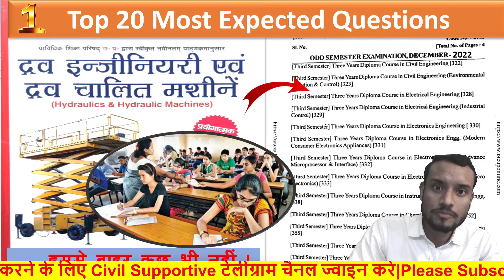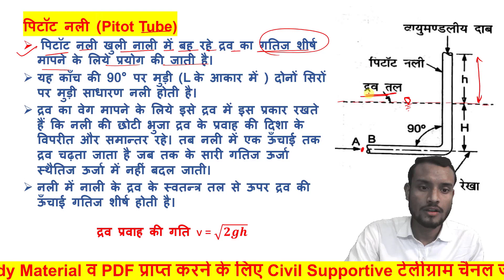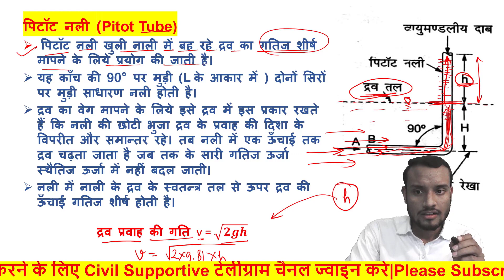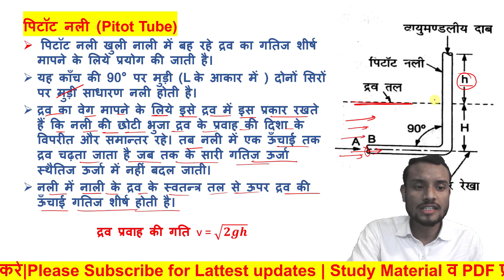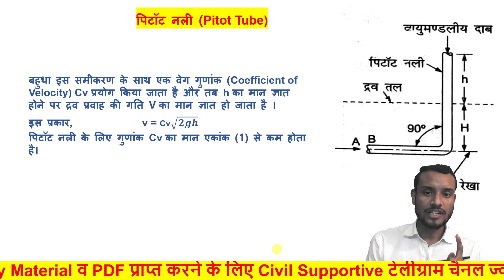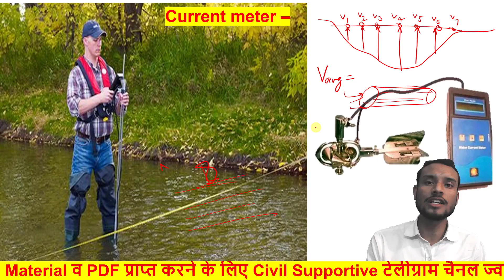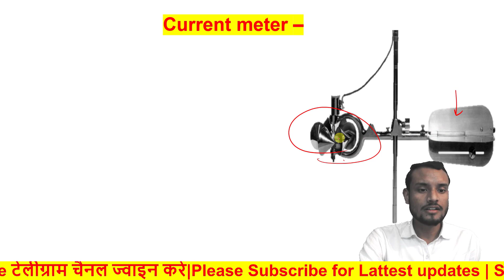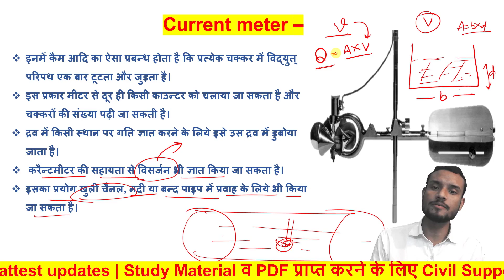Pitot tube and Current meter in hindi | HHM diploma 2nd year | bteup exam | by avadhesh maurya sir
Pitot tube and Current meter in hindi  | HHM diploma 2nd year | imp. question in hindi |
hydraulics and hydraulic machine diploma civil and mechanical engineering in hindi by Avadhesh Maurya sir |
BTE UP Most Important Question | BTE UP exam me ane wale important question
fluid mechanics by Avadhesh Maurya sir,
fluid mechanics by Avadhesh sir poly,

Best book for SSC JE preparation-
1. SSC JE CIVIL ENGINEERING 2022 PREVIOUS YEAR

2. Civil Booster (Handbook of Civil Engineering)